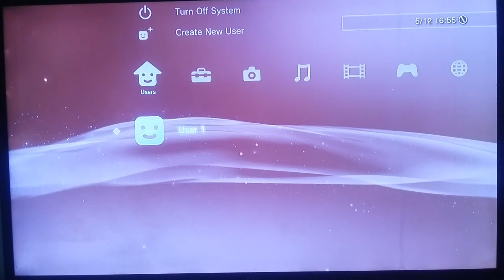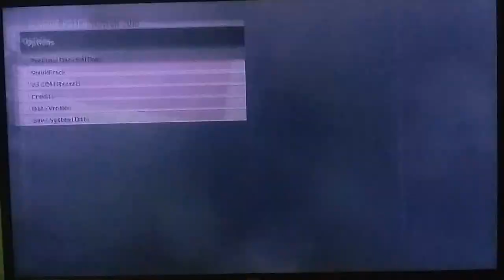Setting pes 2019 di ps3 munculkan nama pemain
Seting Game Pes 2018 Di PS3 Munculkan Nama Pemain atau setting personal data
Hi Sobat bro Selamat Datang Di Channel Saya Ini
Di Sini Kita Akan Bahas,Share,Kupas Tuntas,Update Seputar Game Console PLAYSTATION
Mudah - mudahan Video Saya Bisa Membantu Anda Semua,Maka Dari Itu Bantulah dan dukung Saya Agar Selalu "SEMANGAT" dalam Share Video "TUTORIAL" nya